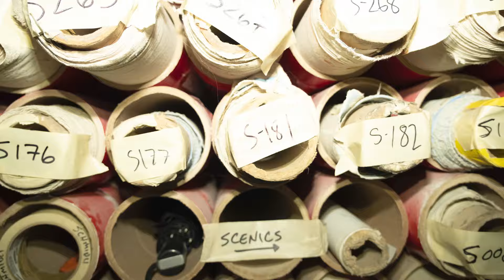BTS of All Kind Of Ideas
BTS of All Kind Of Ideas video shoot. As you can see, it’s not all work and no play! Lock in this Friday, July 12th. The Auditorium Vol. 1 out everywhere.